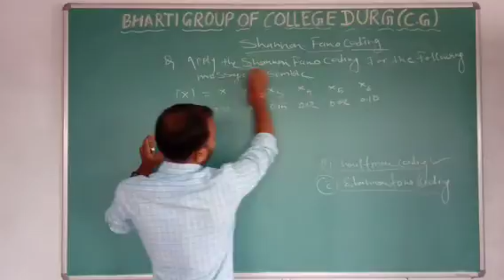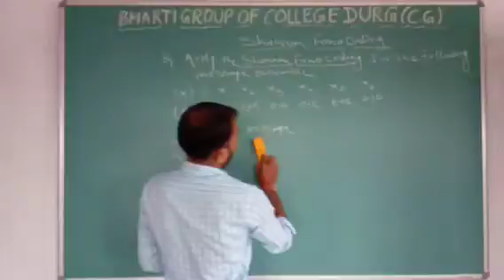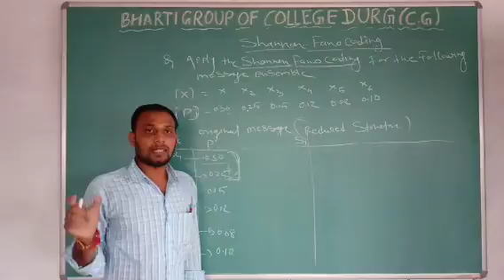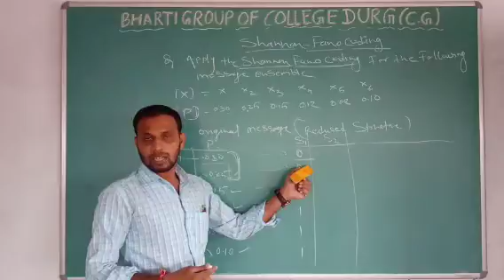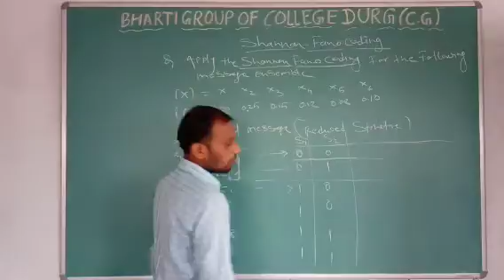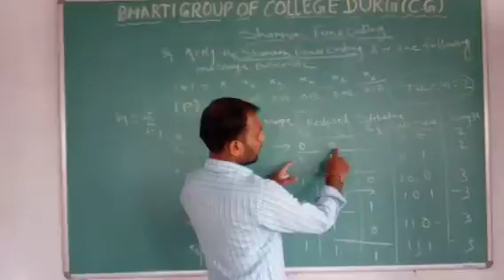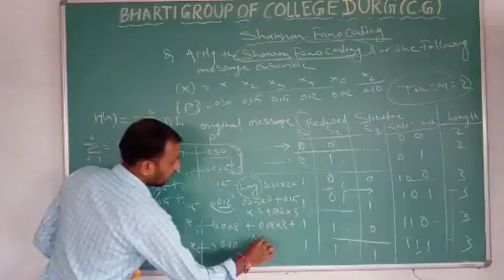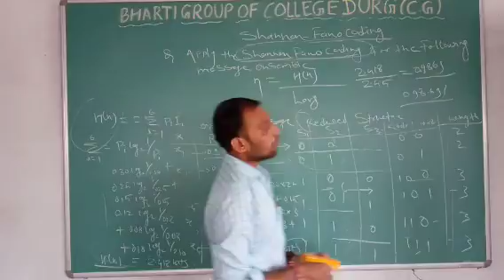Shannon fano Coding by Raghawendra sahu